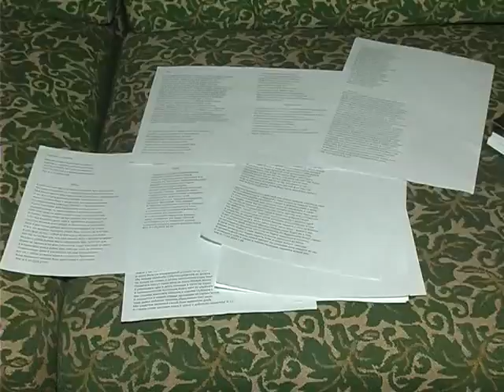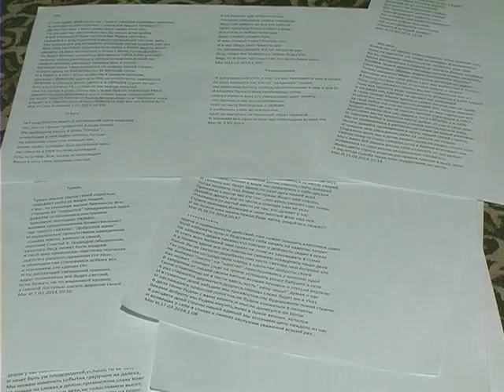ХОДТРК "Поділля-центр" Поет